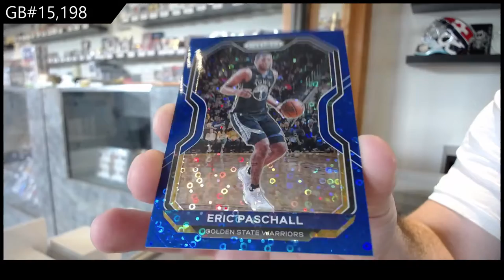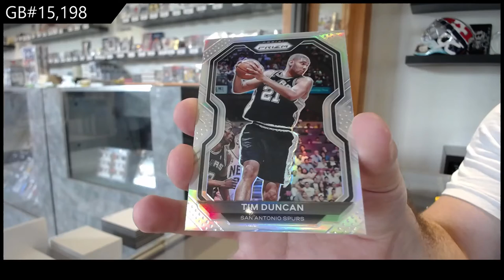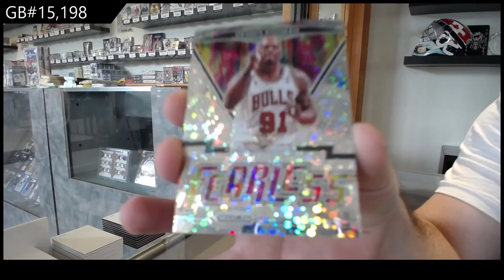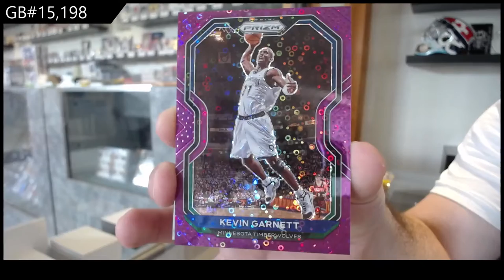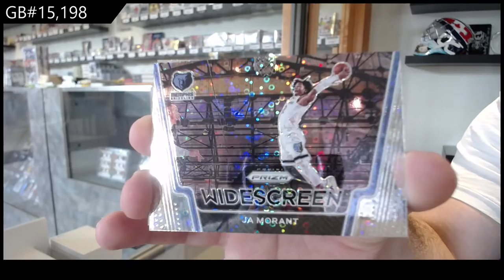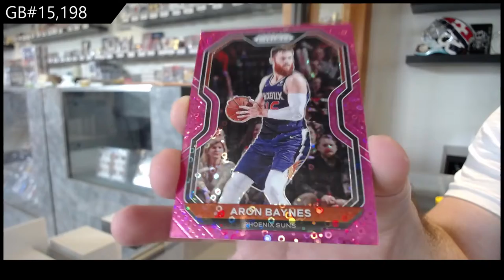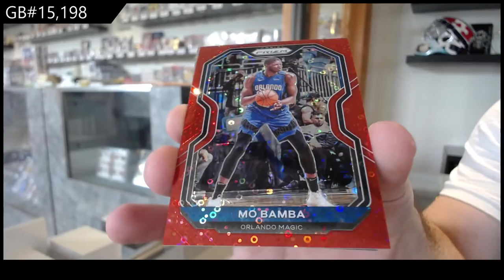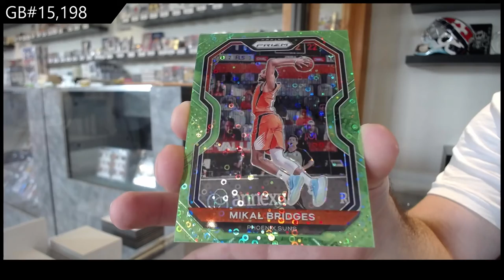20-21 Panini Prizm Fast Break Basketball Box Break - C&C GB #15,198